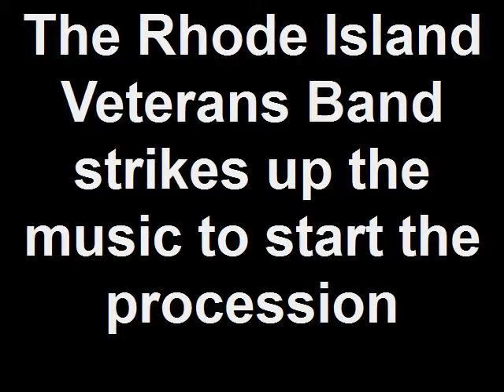The Rhode Island Veterans Band strikes up the music to start